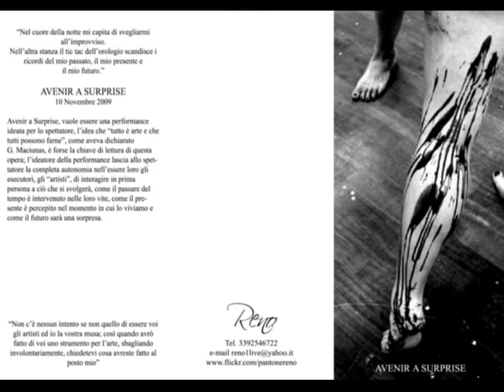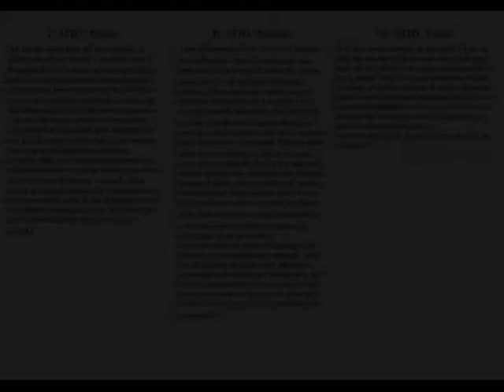AVENIR A SURPRISE.avi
Video Performance
Autore: REno